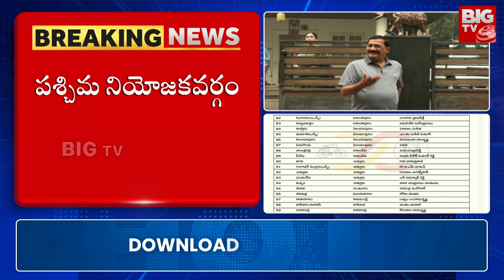టీడీపీ ఫస్ట్ లిస్టులో సీనియర్లకు దక్కని చోటు | TDP First List | AP Elections 2024 | BIG TV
BIG TV Andhra Pradesh Is Part Of The BigTV Telugu It Is A Technology First 24/7 LIVE Telugu Satellite News Channel.